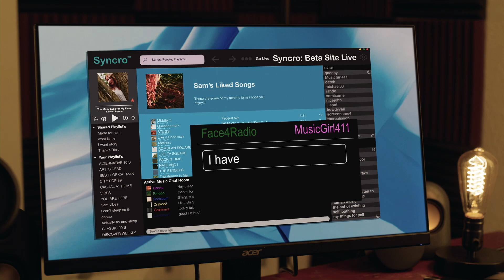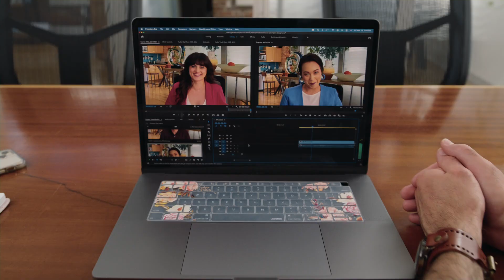Love's Playlist Trending Trailer| Love Movie | 2022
What is Movie Parts Network?
Newest Available for New Exclusive & Unbelievable & Latest & Incredible & Streaming & Best Premium CONTENT Of All Over The World. Action & Adventure & Horror & Comedy & Animation & Romance & Science Fiction & Western & Documentary & Crime & Mystery & Thriller & War & Noir & Music & Historical & Epic & Disaster & Experimental & Fantasy & Sports & Silent & Old - New
All The Best Scenes & Top Movements & Unbelievable & Amazing & Incredible & Premium Collection CONTENT Streaming Now!
Movie Parts is Not Basic Network, All Over The World & All People Liked This Network.

➨ Immediately This Video Share Your Friends! Now!
➤ Video Link Set Your WhatsApp Status & Share Friends - Immediately Now!

MOVIE CONTENT OF CREDITS
Video Title : Love's Playlist Trending Trailer| Love Movie | 2022
Launuage : English
Video Released Year : 2022/9
Network : Movie Parts Network
Content Catagory : Video On Demand
Video Content : Entertainment
Content Of : Premium
Movie Content : Love & Action
Copyright Permission Rights : Listed & Big & Great Companies Group & Network Inc,.
Original Content & Copyright : Reel One Entertainment
Credits : Reel One Entertainment

Premium & Streaming Platform - Your Favourite - Click Now!

Don't Miss Out On Your Favourite Movies & Videos & Clips!

Check it!